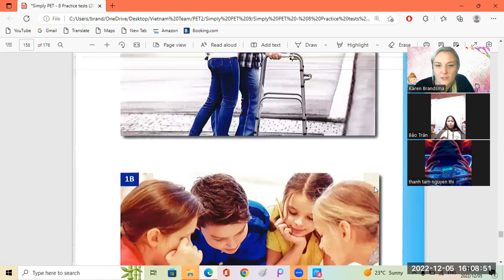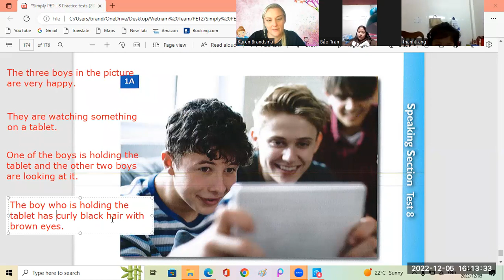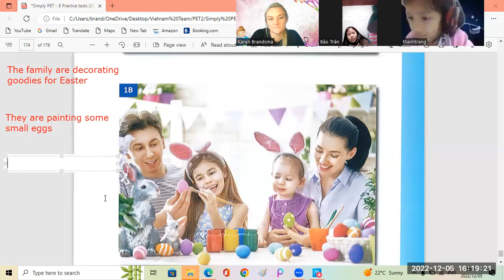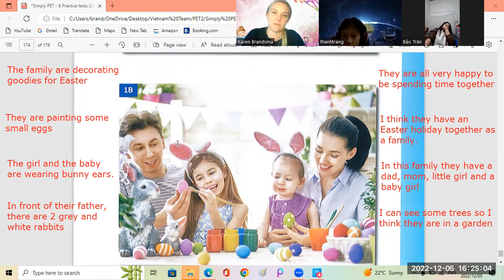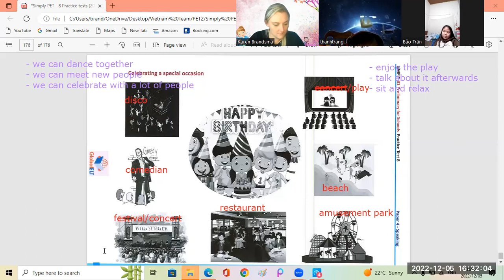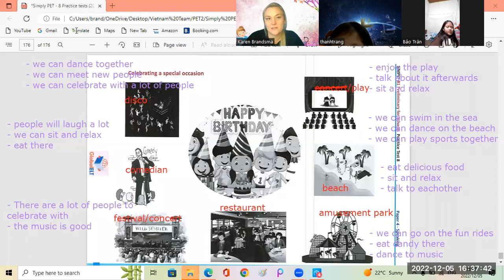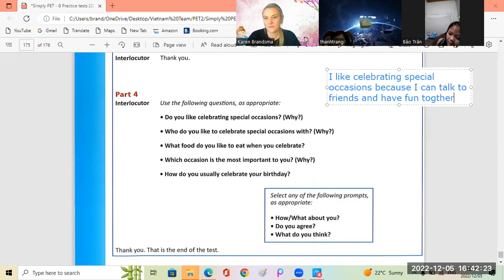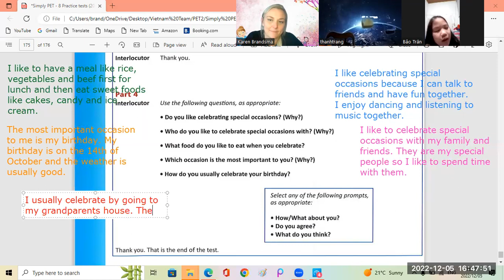Bao Tran5 1 + Thanh Trang5b 05 12 2022 1